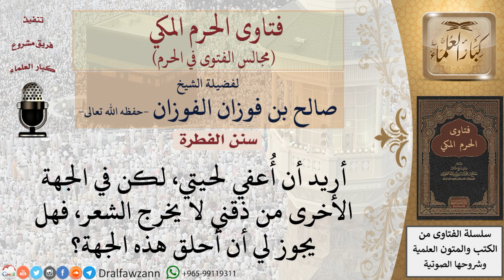هل يجب إعفاء اللحية لمن ينبت شعر ذقنه في جهة واحدة؟ فتاوى الفوزان